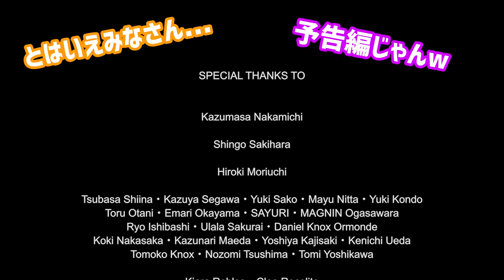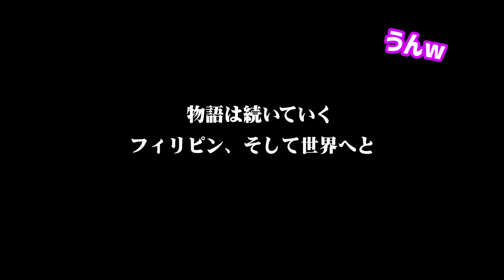Thank you and I Love you ALL!| PINOY ANIMATION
Do you like Japanese anime?
This video is an anime featuring Filipinos, made by top professional Japanese animators.

Kung gusto mo ang video na ito, mangyaring magbigay ng puna.

Animation by Etsuko Ogasawara(DRAGONBALL）,  Tooru Ootani（MOMO-UME）
Created in After Effects, Premiere Pro

Written, directed and music by Kazumasa Nakamichi（MOMO-UME）